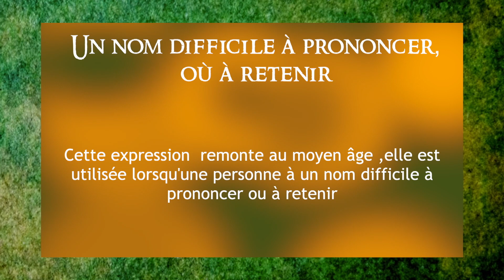Que veut dire : " Avoir un nom à coucher dehors "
Comme on dit chez nous, "vraiment, parfois, français est caillou !"
Chaque semaine, une expression française est proposée à des personnes dans la rue pour essayer d'en donner la signification... Le résultat n'est pas triste... ;-)
La définition du jour :  " Avoir un nom à coucher dehors "